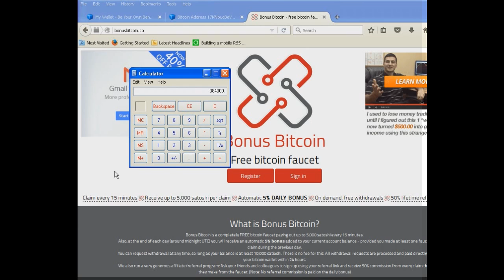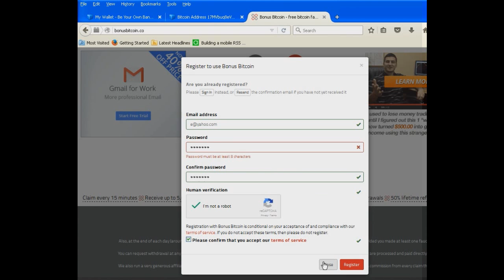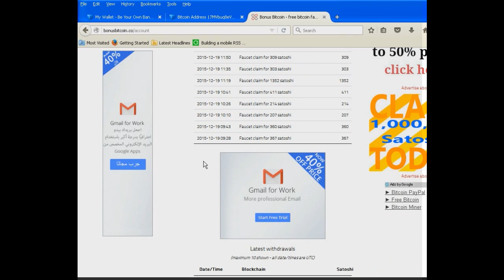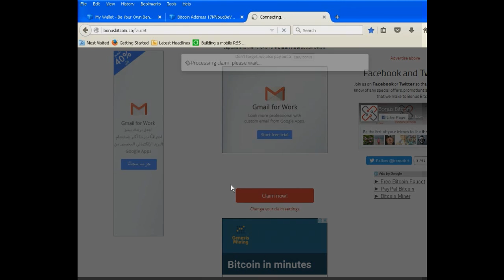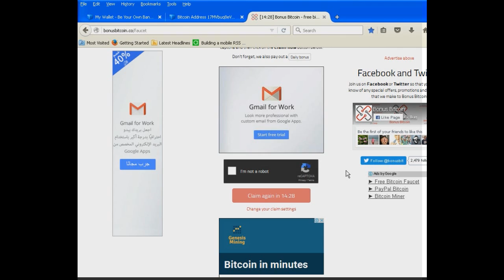Bonus Bitcoin اقوى موقع لربح البتكوين كل ربع ساعة 5000 ساتوشى مع اثبات الدفع